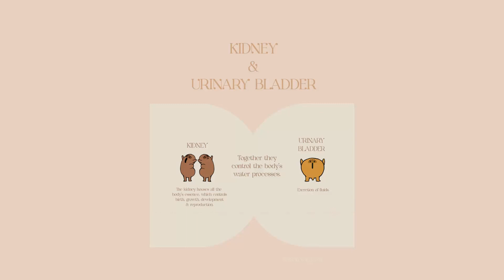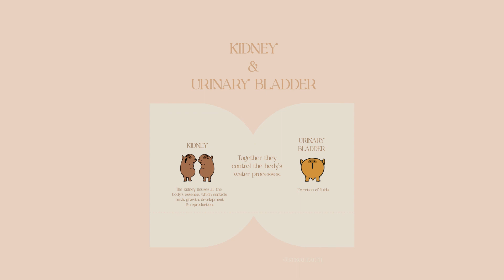Ep. 16/ The Kidney & Urinary Bladder with Allison Locke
Have you ever wondered why you have cold hands and feet or why you have UTIs so frequently to hair loss or thinning of hair? You must be thinking about how all these symptoms correlate.